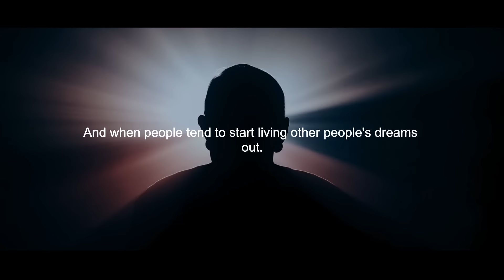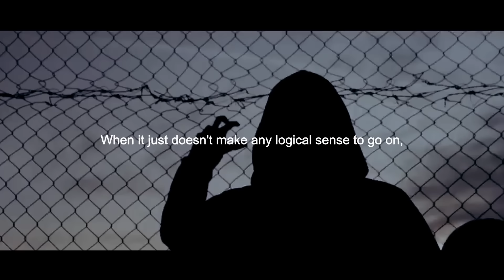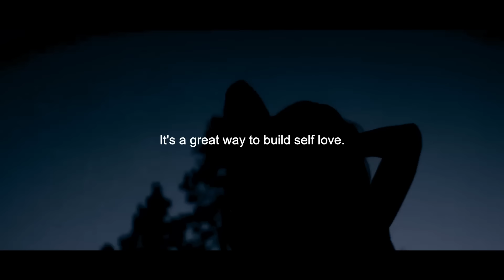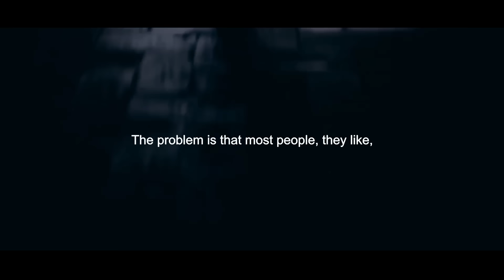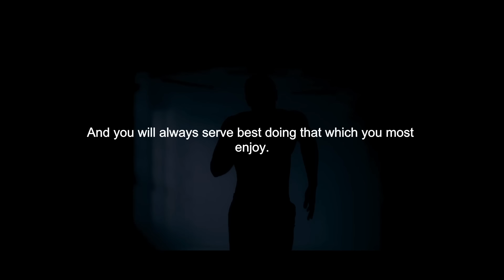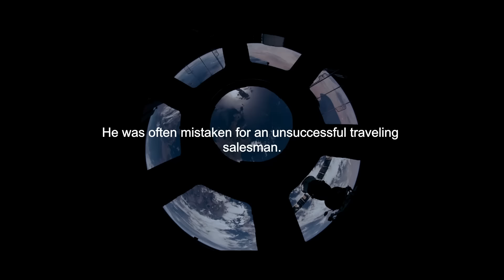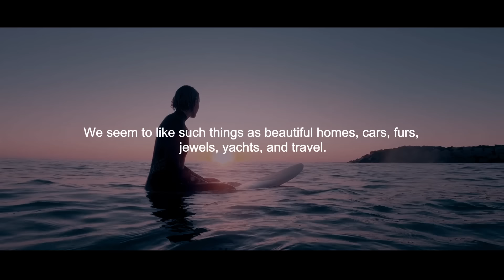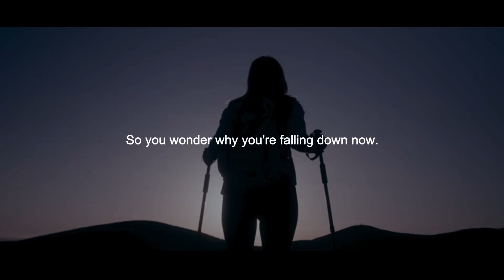"END YOUR TOXIC THOUGHTS" - Inspirational Video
►Speakers:
Mind Motivation Coaching Team
Mel Robbins
John Maxwell
Jocko Willink
Eric Thomas
Robin Sharma
Earl Nightingale
David Goggins

Follow artists
1. Really Slow Motion Music